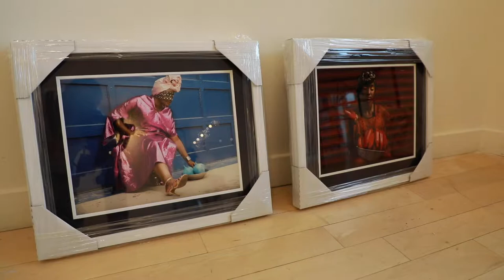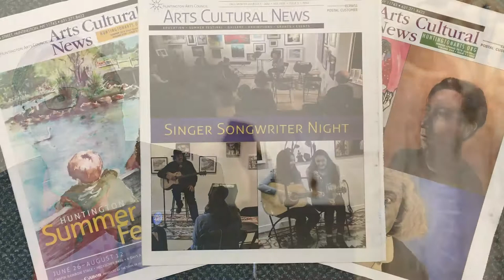HAC The Process Documentary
Thank you to Danangelowe A.J. Spencer for his recent work on this documentary about the Huntington Arts Council. His talent and artistry are clearly evident in this project and we are grateful to have had the opportunity to collaborate with  him. For more of A. J.'s work follow him @DAJSVISUALS  or go to DAJSVISUALS.COM